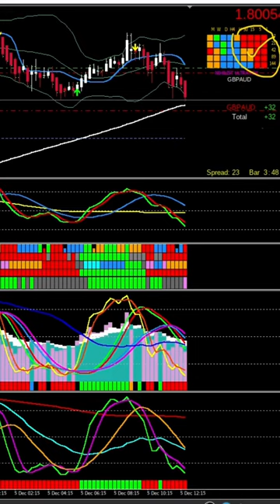Easy Scalp | 47 pips, GbpAud M15 chart by AdvancedNET Trading System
Found a nice setup for short at London session today, take profit 47 Pips.